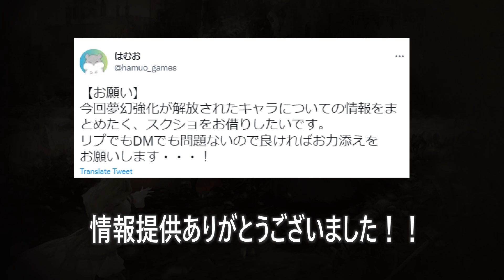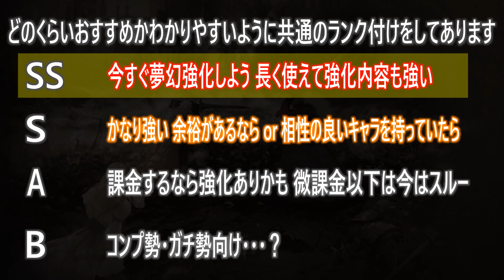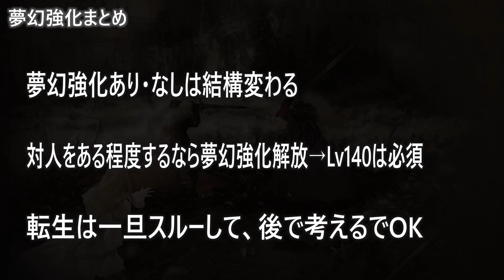【FFBE幻影戦争】 微課金以下でも夢幻強化して良いキャラを紹介します 夢幻強化優先度ランキング 【WOTV】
なんとかしてエアリスを手に入れる方法はないだろうか・・・

0:00 前置き
0:47 対象キャラと配布状況
3:27 夢幻強化優先度ランキング
10:57 夢幻強化まとめ
11:25 微課金以下はどうすればいいか